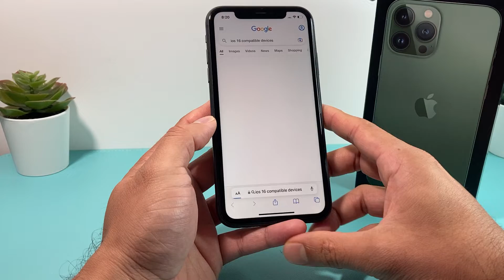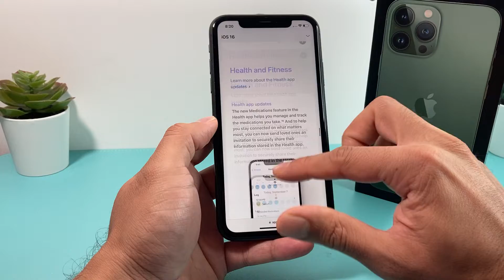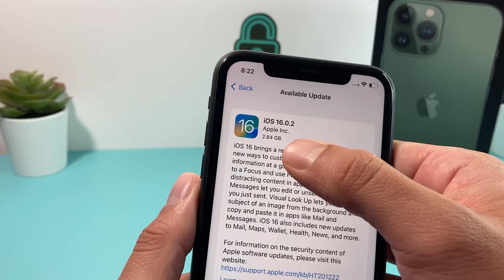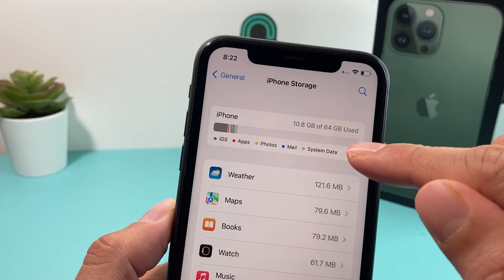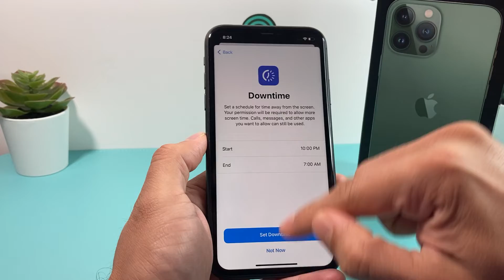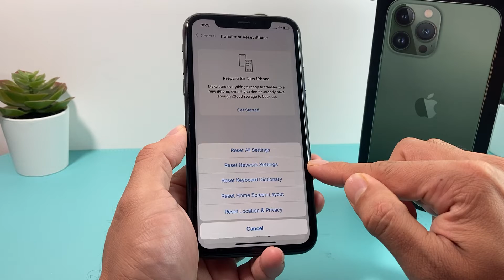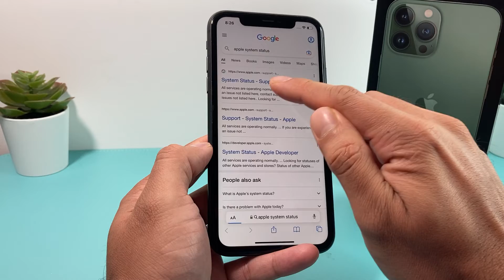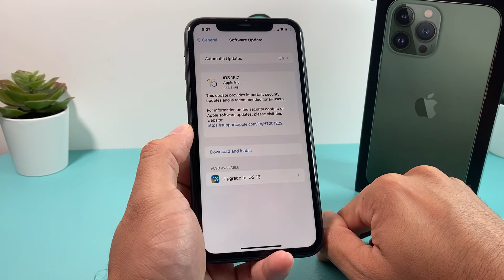iOS 16 Not Showing Up in Settings (FIXED)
If your iPhone is not showing iOS 16 update in the Settings, there may be few reasons why you can't get the new software update iOS 16. In this video we give you different troubleshooting tips that will help your iPhone get the software update iOS 16 to appear in the Settings so you can download and install it.

CHEAP iPad on Amazon
CHEAP iPad on eBay